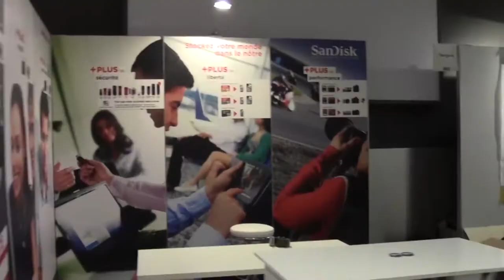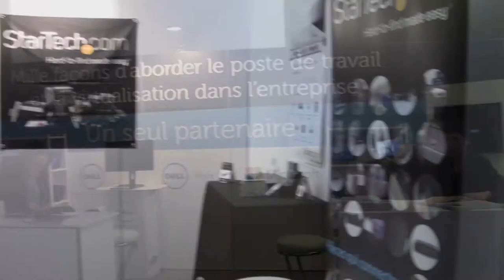Expo 2012 : Le rendez-vous des professionnels de l'IT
Participez à la troisième édition et rencontrez plus de 90 constructeurs et éditeurs du marché de l'informatique professionnelle.